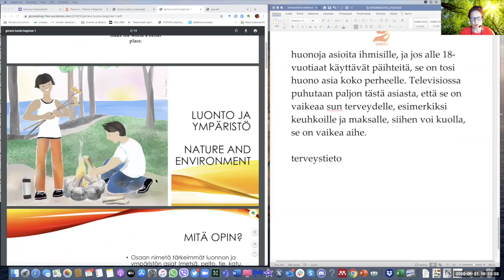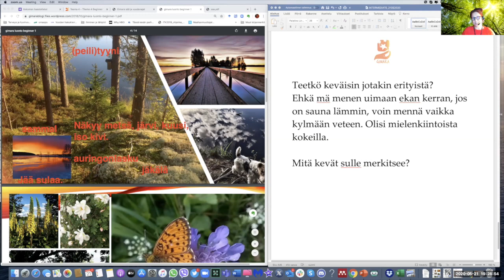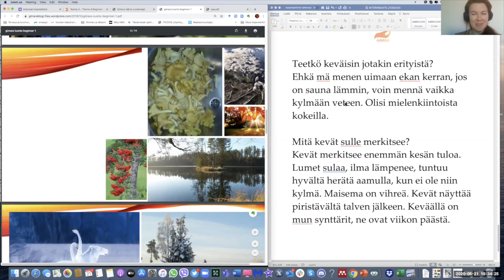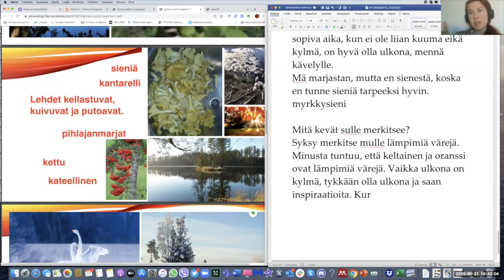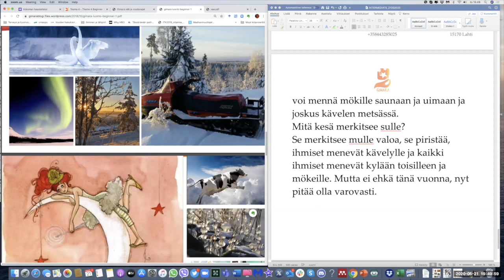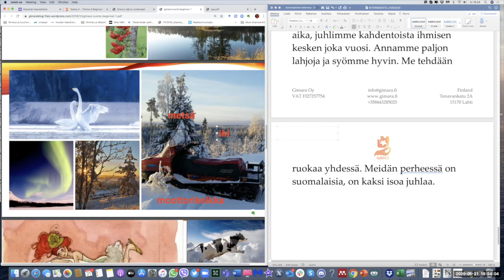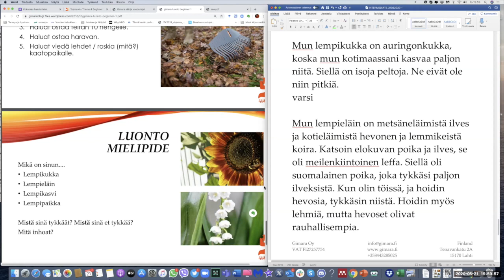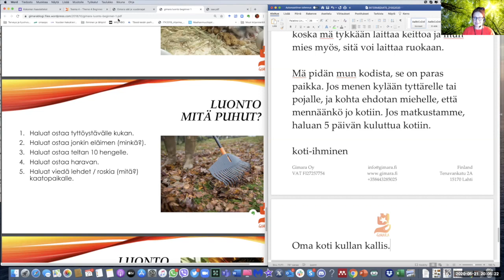Kevät tulee! Mitä se sulle merkitsee? Spring comes! What does that mean to you? (Beginner 2)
Teema: Luonto ja ympäristö
Osateema: Vuodenajat